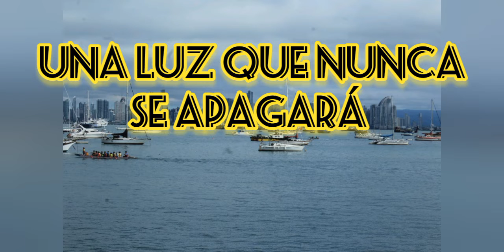Devoción Matutina para Jueves 6 de octubre de 2022 Una luz que nunca se apagará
Devoción Matutina para Adultos 2022 Devoción Matutina para Jóvenes 2022 Devoción Matutina para Damas 2022 Devoción Matutina para Adolescentes 2022 Devoción Matutina para Menores 2022 Devoción Matutina para Niños Pequeños 2022 Meditaciones Matinales 2022 Lecturas Devocionales 2022 Devocionales Elena G. de White Devocional diario Devocional de hoy.